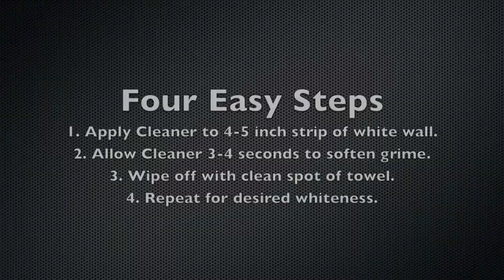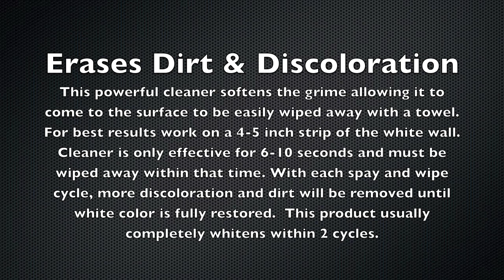White Wall Cleaner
Ridley Genuine Parts, Everything for your Ridley Motorcycle.  This video demonstrates the Ridley White Wall tire cleaner.